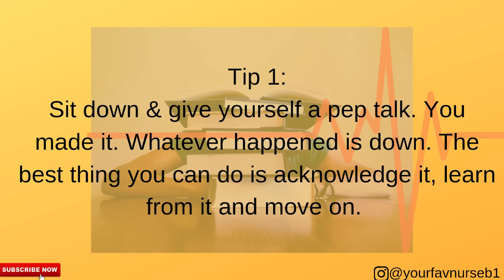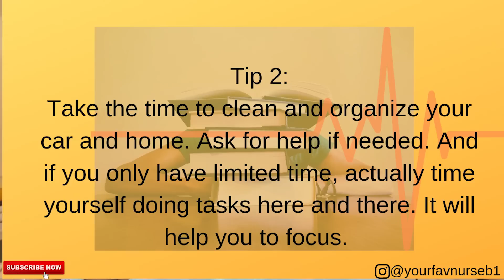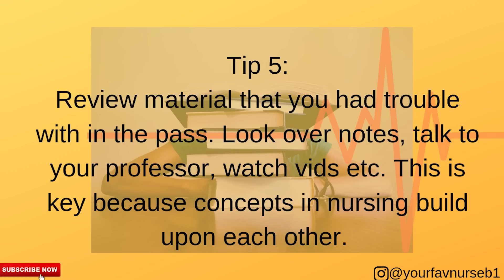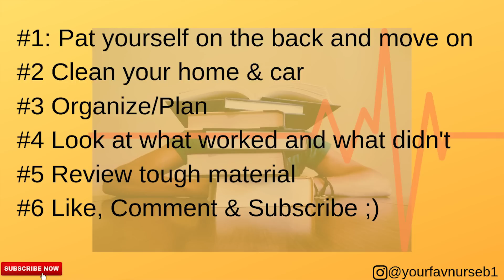Nursing School:5 Steps to Recover From a Bad Semester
Nursing school is hard. You may go in with a lot expectations that you quickly realize you wont be able to meet. Whether you wanted all As or you just wanted to come out feeling like you understood SOMETHING, it's okay. Here are 5 steps to help you bounce back after a bad semester of school.

If you find my videos helpful and would like to donate/tip to help me create more content, consider giving $1. Yes one dollar from each of you will help me to pay of my school tuition and go back for my RN.

Discounts:
Try Teammi tea blends and get 15% with the code BH15

Please show me some love by:
-Share with someone that may find this helpful
-Comment your thoughts about the topic
-Let me know if you have any other video requests
Join your fav nurse b facebook group: Talk to each other about nursing school, CNA and nurse Life and all things healthcare.

Equipment I use:
Camera-Canon 70d

Lighting
Natural Light-FREE!
Soft Light boxes

External Hard Drive (must have)

Thanks!